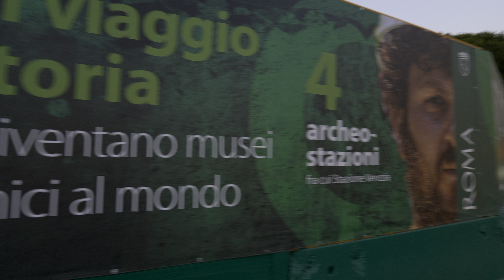Passeggiata serale all'ombra del Colosseo. Roma 4K HDR. Slow TV Italia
Ciao e benvenuto su MOPEG👋.
In questo tour virtuale abbiamo fatto una passeggiata nella zona del Colosseo.

Goditi il video e se ti piace scrivi un commento ⌨ e un metti "Like"👍.

📆 11 Luglio 2024. ⌚ Ora: ∼ 8:40 PM  33°C | 91.4 °F |

Timeline
00:00 MOPEG
00:03 Piazza di San Gregorio al Celio
01:42 Viale di parco del Celio
02:47 Via di San Gregorio
04:22 Portale Vignola - Ingresso Colle Palatino
04:42 Via di San Gregorio
07:15 Arco di Costantino
09:01 Colosseo
09:51 Via Sacra
10:26 Via dei Verbiti
13:11 Via dei Fori Imperiali
15:41 Piazza del Colosseo
20:58 Ludus Magnus
21:38 Via di San Giovanni in Laterano
27:03 Cappella di Santa Caterina in basilica di San Clemente
27:53 Piazza di San Clemente
28:33 Via dei Querceti
29:18 Via dei SS Quattro
32:13 Aula Gotica
32:20 Via dei SS Quattro
36:10 Via di Santo Stefano Rotondo

⚠ Breve Avviso  ⚠ 📢
Se guardi i nostri video e ti piacciono, aiutaci a far crescere MOPEG.

L'iscrizione è gratuita, non ti costa nulla ma per noi è molto importante.
Clicca sull'icona della campanella 🔔 per rimanere aggiornato sui prossimi video.

Grazie mille 🙏 e saluti dal team di MOPEG 👋❤.

✨ Come supportare MOPEG ✨
- Condividi i link dei nostri video con i tuoi amici sui social network, questo aiuterà a far crescere il canale

Con il tuo sostegno miglioreremo le nostre attrezzature per creare video migliori. ◈
Grazie mille per il sostegno, godetevi i video e camminate con noi! ◈

Come utilizzare i nostri video ◈ 📃
Potete guardare "attivamente" i nostri video, osservare i dettagli, leggere i nomi delle strade che attraversiamo e fare commenti sui luoghi che visitiamo (saremo felici di rispondervi).
In alternativa, potete usare i nostri video come "sottofondo rilassante" mentre fate qualcos'altro, come la colazione del sabato mattina o un giro sulla cyclette.

◈ Attrezzatura 📷
Fotocamere: Panasonic Lumix S1; Fujifilm X-S10; GoPro Hero 8 Black.
Obiettivi: Panasonic Lumix 20-60mm; Fujinon 23mm f2; Fujinon 35mm f2.
Filtri: NiSi ND variabile 1,5-5; PolarPro: Shutter Collection | Hero 8 Black.
Microfono: Tascam TM-2x
Gimbal: Dji Ronin RSC-2 Gimbal; FeiyuTech WG2X.

I contenuti di questo canale sono protetti ed è vietata la riproduzione, la ridistribuzione e il reuploading.